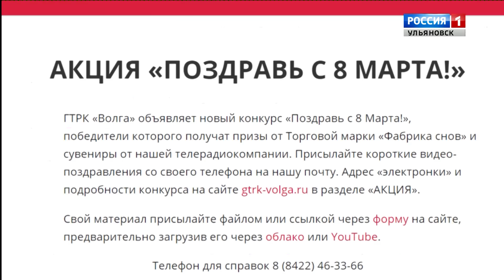Выпуск программы "Вести-Ульяновск" - 27.02.19 - 14.25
Поддержат обманутых дольщиков на уровне областного закона. Застройщикам планируют компенсировать затраты на ввод проблемынх жилых объектов.

Куда ползёт индекс промышленного производства и почему положительная динамика в регионе сохраняется? Эту тему Сергей Морозов обсудил с первым зампредом комитета Госдумы РФ.

Победы в разных соревнованиях. О том, как ульяновские гимнастки показывают класс в любых регионах страны, расскажет наш корреспондент и сами девушки.